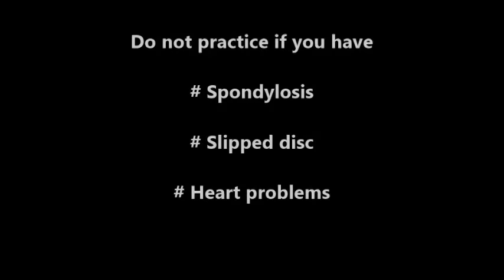Yoga Pose for Menopause